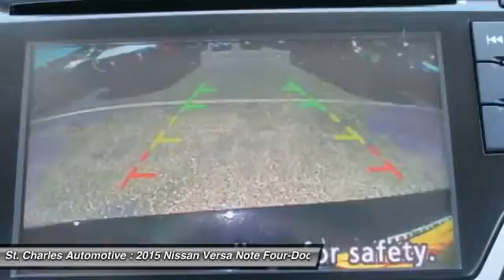2015 Nissan Versa Note St. Charles Hyundai 42049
2015 Nissan Versa Note SV

Don't miss this 2015 Nissan. Make a great choice today with this must-have four-door sedan. Learn more about this four-door sedan by contacting the dealership today and complete your driving dreams.